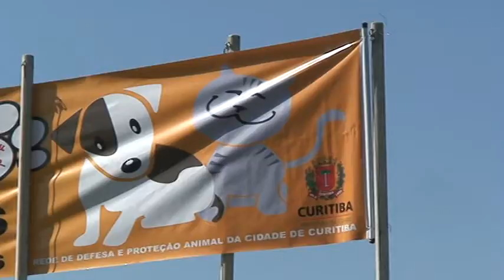Amigo Bicho - adoção de animais M2U02156